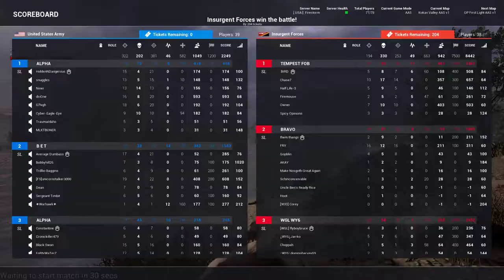Squad V10 First Match gameplay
In on the ground floor on the Squad V10 release. My initial reaction: this game is so intense, almost too intense! And I thought my mic was recording but it wasn't:/